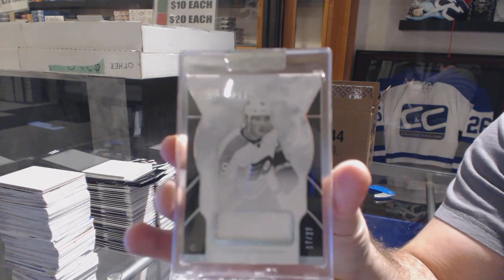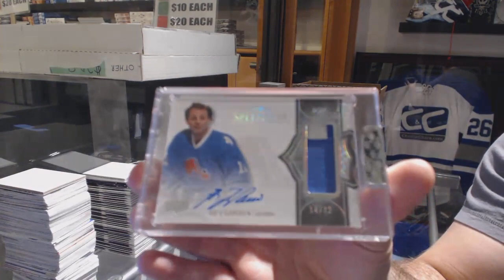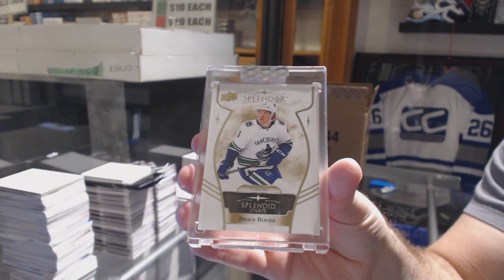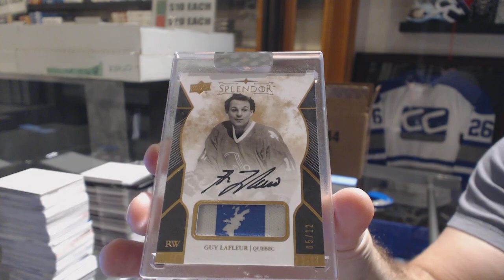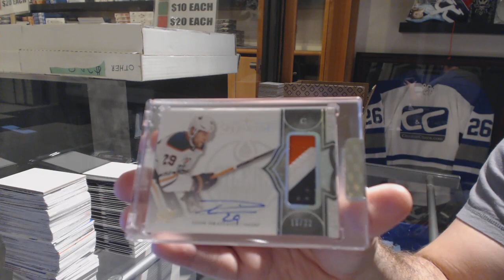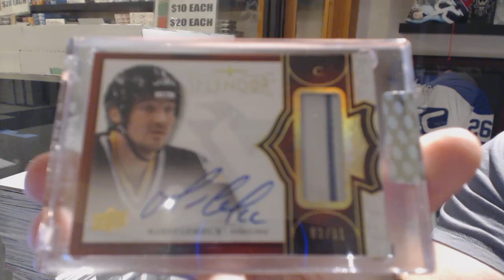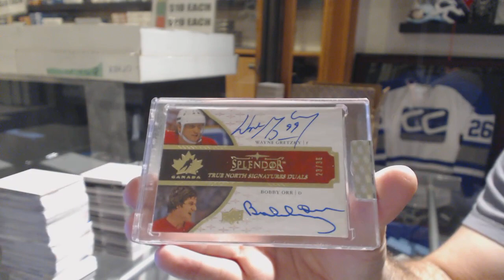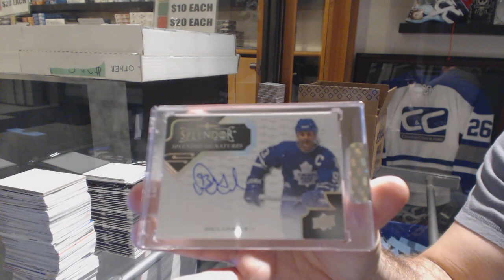Etuveto's 17-18 Upper Deck Splendor Hockey 12 Box Case Break